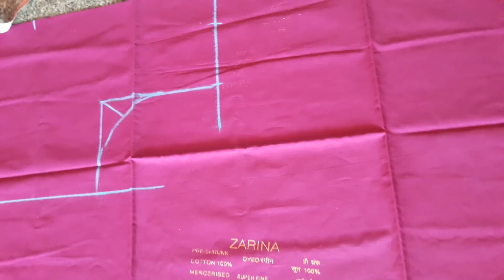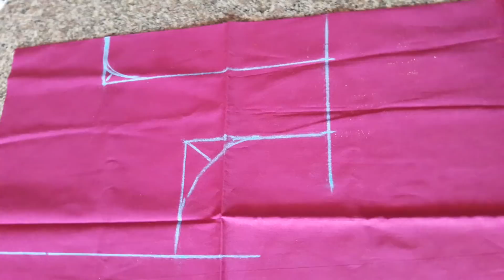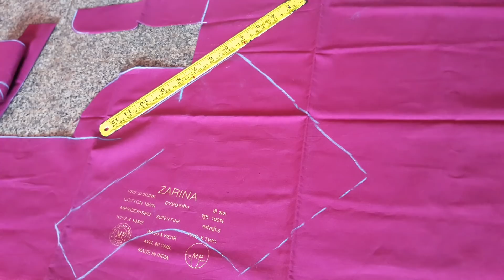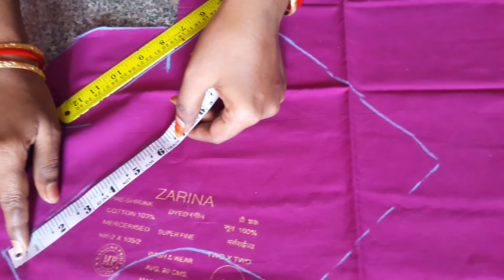Blouse back part poduvu penchukunepudu front part cut cheskune vidhanam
Hi friends how are you all,hope everyone is doing amazing.
In todays video i have explained about how to cut front part of blouse when we increase back part of blouse.